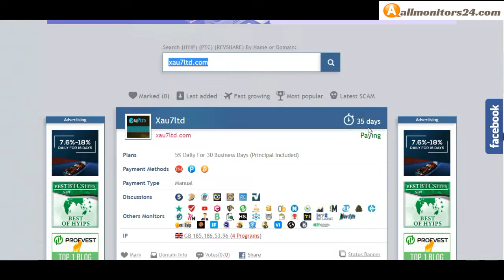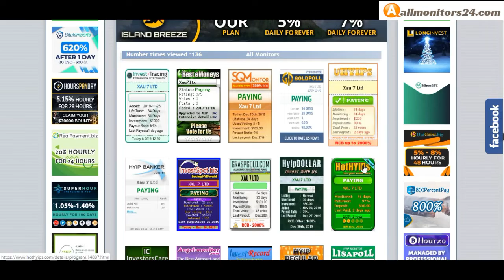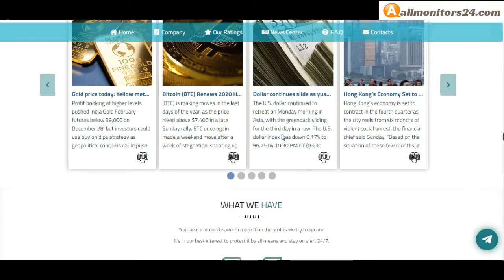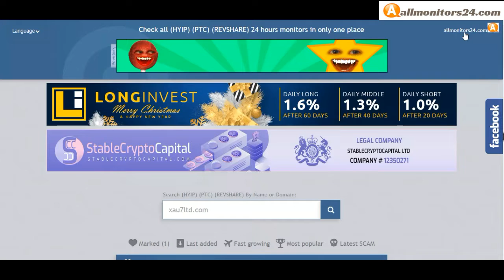Xau7ltd.com, Reviews Scam Or Paying ?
Allmonitors24.com help you to find  check website is paying or a scam be safe  more info about -Xau7ltd.com- visit this link